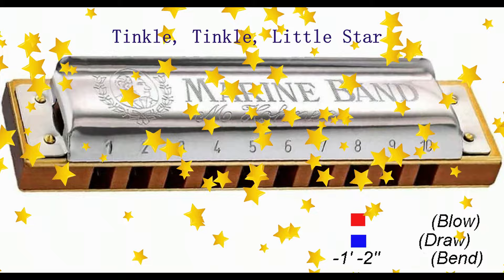Tinkle, Tinkle, Little Star, Diatonic harmonica lesson + tabs